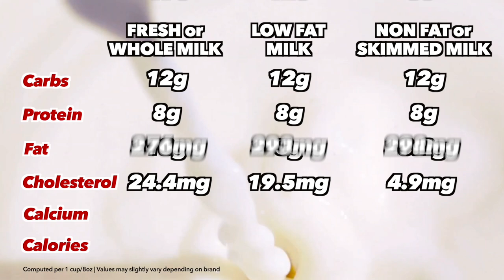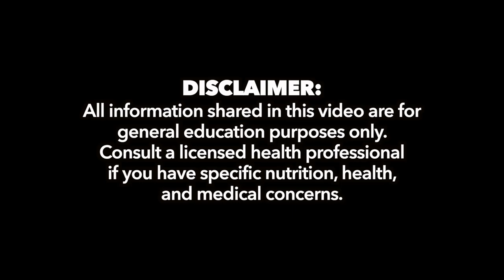Whole VS Low Fat VS Non Fat Milk | Dietitian explains differences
Whole VS Low Fat VS Non Fat Milk. Samut-saring brands at klase ng milk ang nasa grocery. Ano ba ang pagkakaiba? Lahat naman sila ay mukhang pare-parehas lang ang itsura. Panoorin ang video na ito para malaman ang pagkakaiba at ang recommendations ko sa pag gamit ng bawat isa.